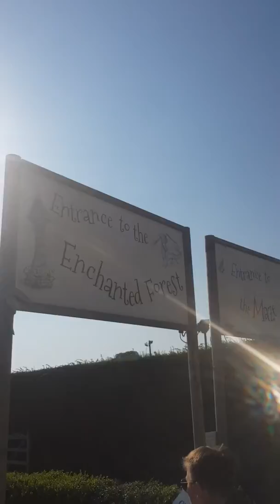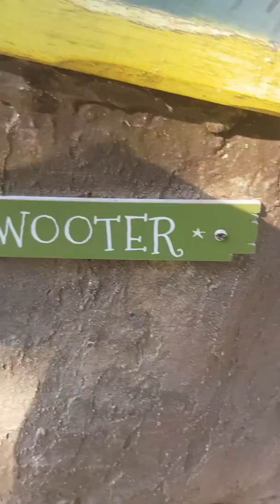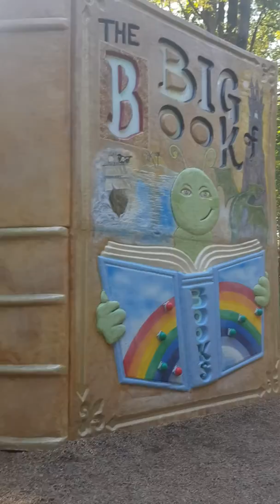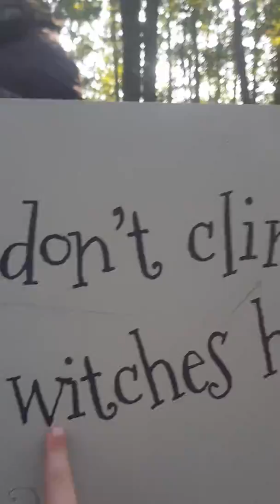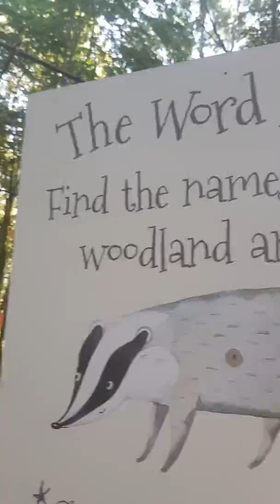Trip to Stockeld Park